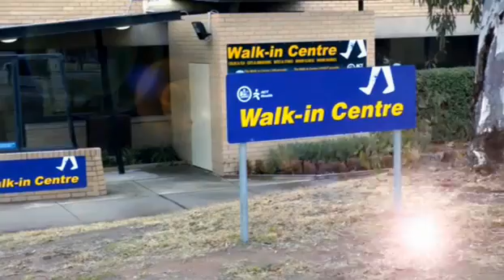6minutes Online Video - Nurse Walk-In Centres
A report from Australia's first nurse-led Walk-in Centre, set up last year at The Canberra Hospital with the aim of reducing pressure on the emergency department. We also hear of the concerns of local GPs from Steve Sant, CEO of the ACT Division of General Practice.